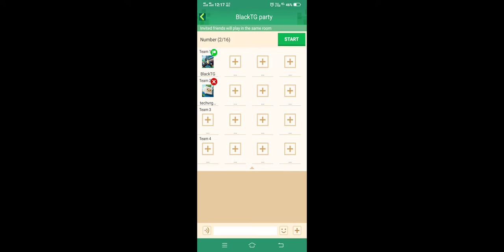Blockman go with my brother 1v1 and 4v4